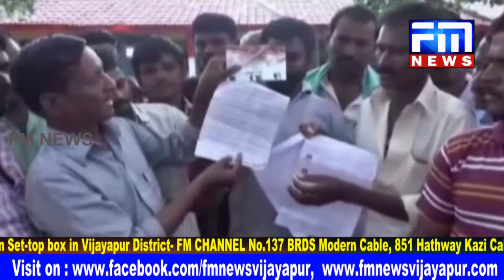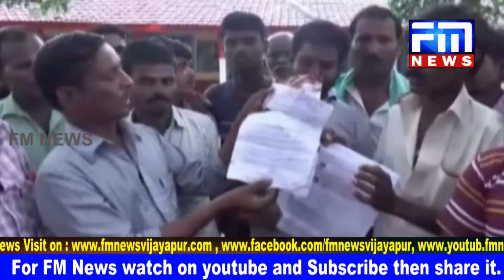ಬೂಲೆರೋ ಬೈಕ್ ಮುಖಾಮುಖಿ ಡಿಕ್ಕಿ : ಮಾವ ಅಳಿಯನ ದುರ್ಮರಣ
2) ಮುತೈದೆಯರಿಂದ ಕುಂಭಮೇಳದ ಸಂಭ್ರಮ 1001 ಕುಂಭಮೇಳಕ್ಕೆ ನಗರ ಶಾಸಕರಿಂದ ಚಾಲನೆ.  3) ದೂರದೃಷ್ಟಿಯುಳ್ಳ ಯೋಜನೆಗಳಿಂದಾಗಿ ಇಂದಿಗೂ ಡಿ.ದೇವರಾಜ್ ಅರಸು ಅವರು ಸ್ಮರಣೀಯ ಯಶವಂತರಾಯಗೌಡ ಪಾಟೀಲ್. 4) ಸಂಭ್ರಮದಿಂದ ನಡೆದ ಈಶ್ವರನ ಜಾತ್ರೆ ಸಾರವಾಡ ಗ್ರಾಮದ ಜಾತ್ರೆಯಲ್ಲಿ ಸಾವಿರಾರು ಜನ ಭಾಗಿ. 5) ನಮ್ಮ ಬಿಜೆಪಿ ಪಕ್ಷ ಶಿಸ್ತಿನ ಪಕ್ಷ ಯಾರಿಗೆ ಟಿಕೇಟ್ ಸಿಕ್ಕರು ನಾವೆಲ್ಲರೂ ಒಗ್ಗೂಡಿನಿಂದ ಅಭ್ಯರ್ಥಿಯನ್ನು ಗೆಲ್ಲಿಸುತ್ತೆವೆ ಶ್ರೀಮಂತ ಬಾರಿಕಾಯಿ. 6) ಸೋರುತಿಹುವುದು ಶಾಲೆಯ ಮಾಳಿಗೆ ಮಳೆಗಾಲದಲ್ಲಿ ಮಕ್ಕಳ ಗೋಳು ಕೇಳೋರೆ ಇಲ್ಲ ಇದು ಬಾವುರು ಗ್ರಾಮದ ಸರಕಾರಿ ಶಾಲೆಯ ದುಸ್ಥಿತಿ.